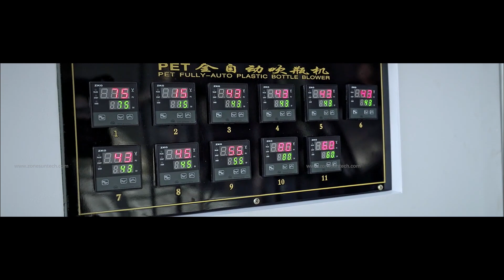How To Use ZS-SBM32A Automatic Strect Blow Moulding Machine(Large bottle display)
▼ Click "show more" to get the product link
Feature:
1.With the way of infrared heating,the machine can heat preforms evenly,ensing production quality.
2.The machine can be customized according to bottles shape and size.
3.It can work with filling capping and labeling machine to realize automated production.